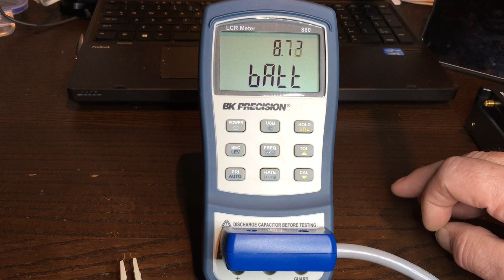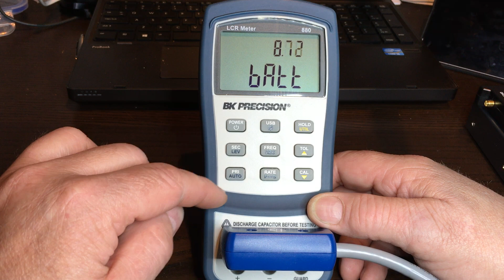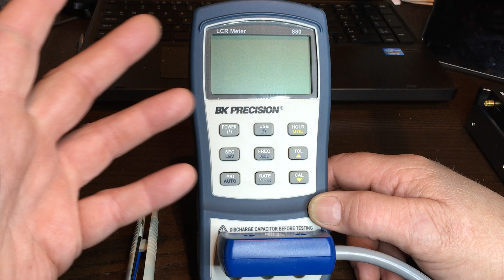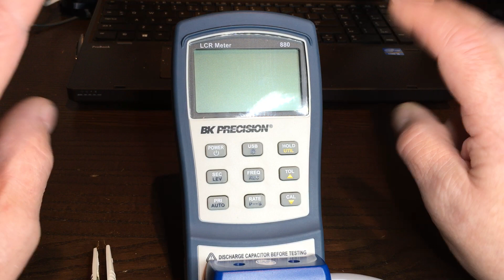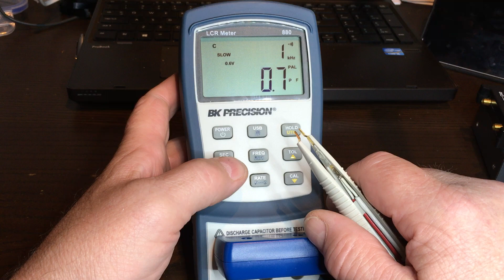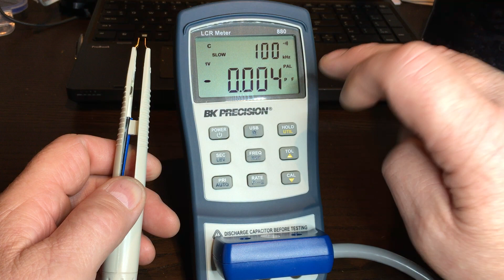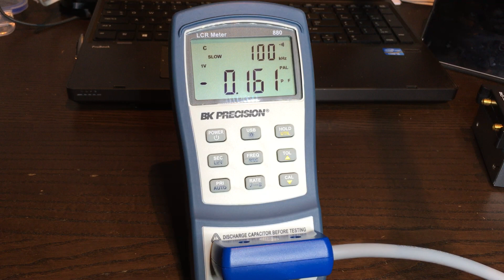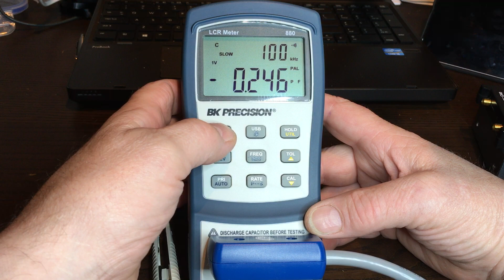bk precision BK880 LCR meter-2, buyer beware.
after using it for a while i made some conclusions, some are not a problem, some are, you may judge yourself if this meter is worth the money or not.

i am planning a third vid which will contain the info of the first two(rather hastily made) videos, bk precision asked in an email about my experience with the aftersales dep, i did send them my unsalted opinion, havent heard from them since.